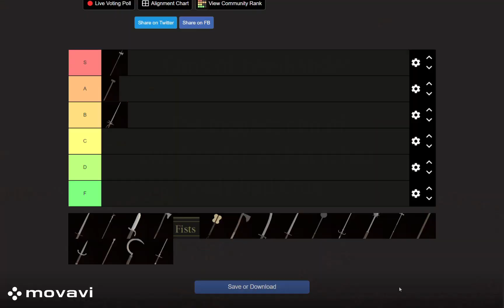Rating zweihander in roblox bulwark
It's in good weapon but not for prowarkers fr fr